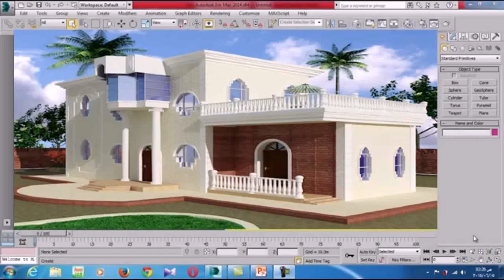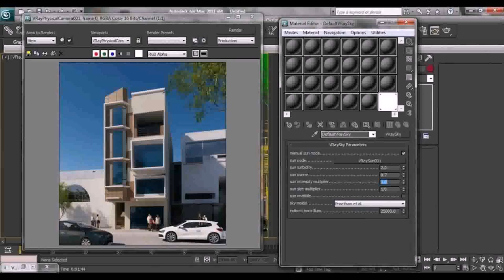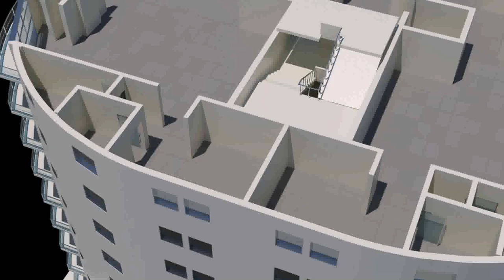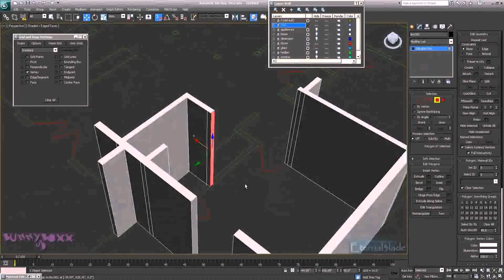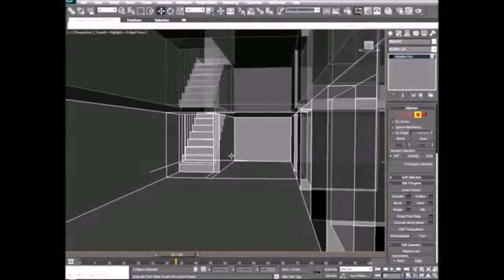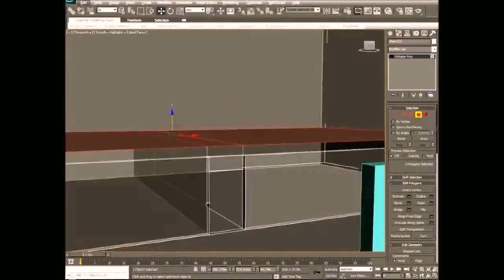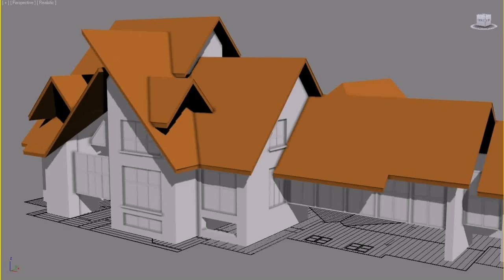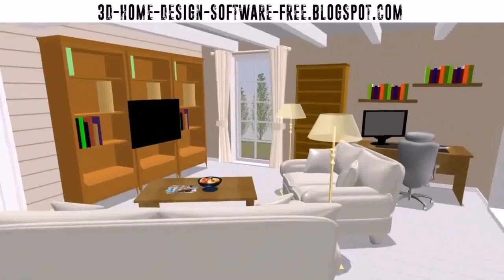Exterior Home Design In 3d Max (see description) (see description)